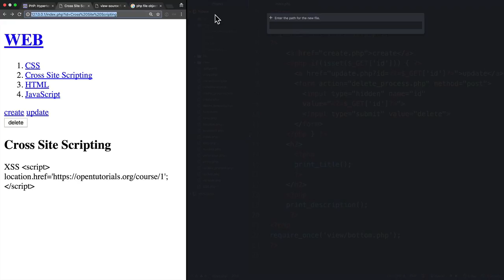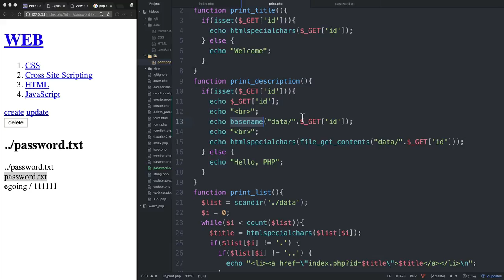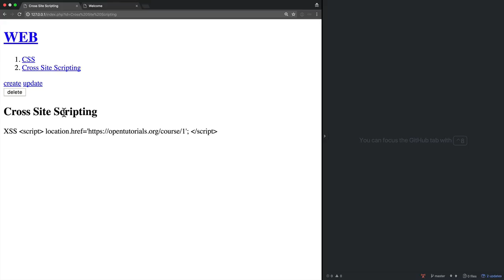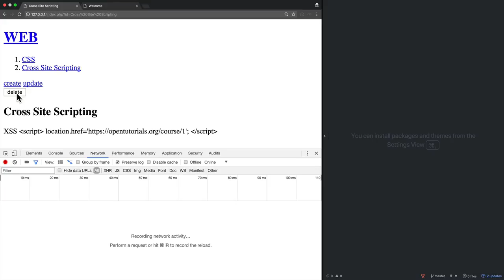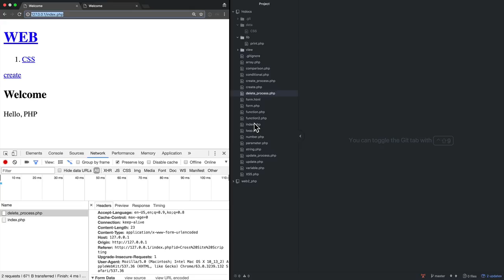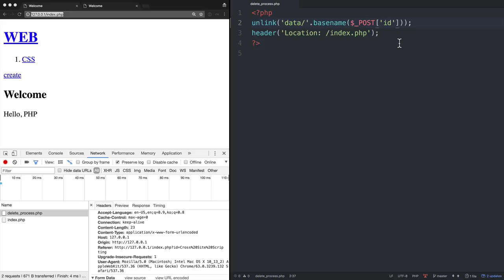WEB2-PHP-27.2.보안 파일 경로 보호